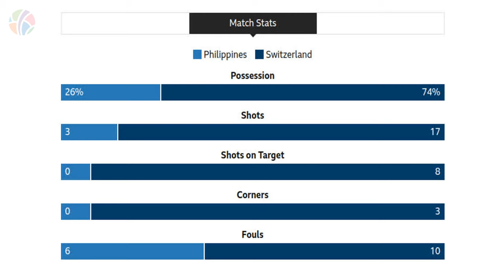Philippines vs Switzerland | Group A | FIFA Women's World Cup 2023 | Highlights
Witness the exhilarating Women's World Cup clash between Switzerland and the Philippines! Ramona Bachmann's late penalty and Seraina Piubel's close-range effort secure victory for Switzerland, while the Philippines show immense promise in their debut appearance. Thrilling moments, disallowed goals, and dominant performances await in this must-see match!